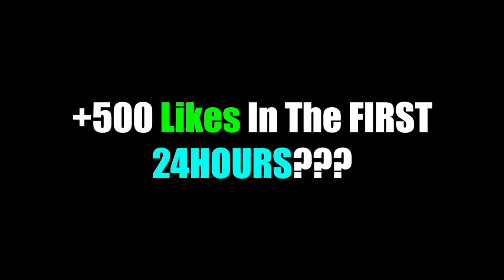KISSING HER EVERYTIME SHE TALKS😘😅! *cute reaction*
It only takes 10 seconds to share my video and it's FREE.